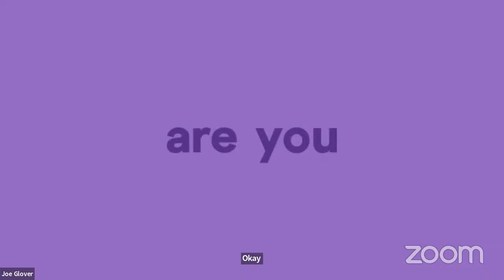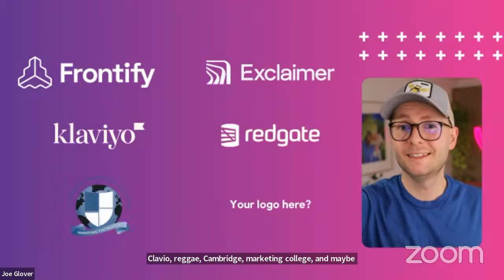What are 2024’s top social media trends & must-use platforms?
Sophie Miller, founder of Pretty Little Marketer talks to us about the trends and platforms she expects to see grow in 2024.

Sophie is one the best, most consistent, reliable sources of social media knowledge on the web.

Her 2 platform recommendations are YouTube and LinkedIn and interestingly she is looking to invest more time in long-form video content.

Watch back to see what else Sophie predicts